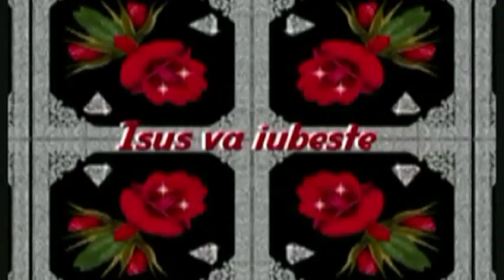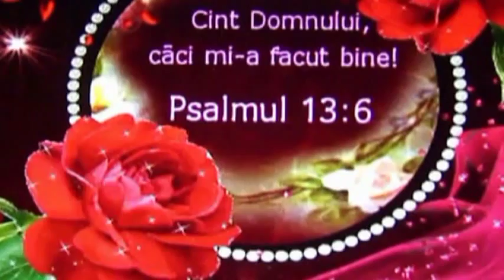BISERICA DIN TURT SATU MARE EVANGHELIZARE 2013 PETCA VASILE